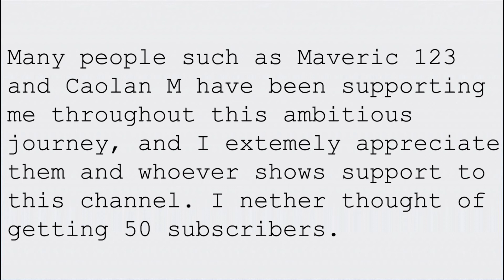50...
Wouldn't Of Been Possible Without You Guys! Thank You All So Much!